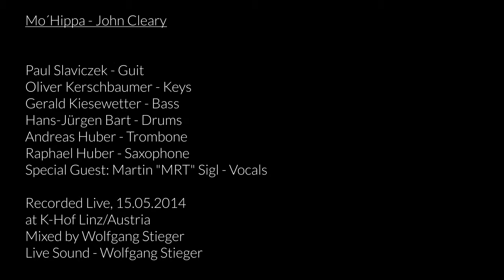The FunkClub 13.0 - Mo´Hippa (John Cleary)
Mo´Hippa - John Cleary

Paul Slaviczek - Guitar
Oliver Kerschbaumer - Keys
Gerald Kiesewetter - Bass
Hans-Jürgen W. Bart - Drums

at K-Hof Linz/Austria
Mixed by Wolfgang Stieger
Live Sound - Wolfgang Stieger